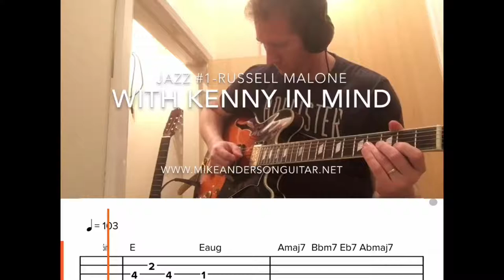Russell Malone /With Kenny in Mind. Transcription by Mike Anderson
Russell Malone’s /With Kenny in Mind. From his album Black Butterfly. Tribute to Jazz guitar legend Kenny Burrell. This is a preview , you can get the full transcription of the head and full solo (rhythm is included but not shown in this video)